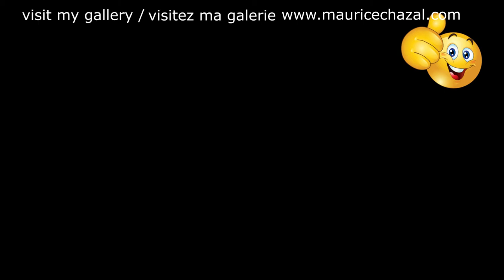DEMO PEINTURE ABSTRAITE | MAURICE CHAZAL | ACRYLIQUE | BROSSES & COUTEAUX | SONNY ROLLINS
Sonny Rollins

Sonny Rollins, né Theodore Walter Rollins le 7 septembre 1930 à New York, est un saxophoniste ténor et compositeur de jazz. Il est largement reconnu comme l'un des musiciens de jazz les plus importants et influents de l'ère post-bebop.
La longue et prolifique carrière de Sonny Rollins au saxophone ténor commence vers l'âge de 16 ans. Certaines de ses compositions comme St. Thomas, Oleo, Doxy et Airegin sont devenues des standards de jazz. Ses soixante-cinq ans de carrière lui donnent aujourd'hui le statut de dernier géant en activité. Improvisateur, croisant les genres, poussant à leurs limites le son et le phrasé, Sonny Rollins incarne l'esprit de quête inlassable du jazz. Sonny Rollins est toujours en tournée en 2013 après avoir survécu à la plupart de ses contemporains en compagnie desquels il enregistra, tels John Coltrane, Miles Davis, Max Roach et Art Blakey.
Bien que Sonny Rollins soit né à New York, pas très loin des temples de la musique noire new-yorkaise comme Le Savoy ou l'Apollo, ses parents sont originaires des Îles Vierges américaines. Sonny Rollins commence par jouer du piano puis passe au saxophone alto qu'il reçoit à l'âge de 8 ans, s'y exerce à la façon de Louis Jordan et choisit par la suite le saxophone ténor en 19463. Impressionné par Charlie Parker et pris sous l'aile de Thelonious Monk, le jeune Sonny Rollins fait ses classes professionnelles à l'école du bebop, dès la fin des années 1940. Pendant ses années d'études au lycée, il joue dans un groupe avec d'autres futures légendes du jazz, Jackie McLean et Kenny Drew.
Rollins commence à se faire un nom lorsqu'en 1951 il enregistre notamment sa composition Oleo avec le Modern Jazz Quartet et Miles Davis. En 1953 et 1954 il travaille avec Thelonious Monk, enregistrant l'album Thelonious Monk and Sonny Rollins, qui comprend les morceaux I Wanna Be Happy et Friday the 13th. Sonny Rollins rejoint ensuite le quintet Clifford Brown-Max Roach en 1955.
Rollins est reconnu pour la longévité et la qualité de sa carrière, rarement égalées dans le monde du jazz ou dans d'autres genres. Ses sensibilités mélodiques, son style de jeu et les solos ont aussi influencé plusieurs générations de musiciens.

Aujourd'hui voici e vous présente SONNY ROLLINS une toile de 50X50cm réalisée avec des couteaux et des brosses.